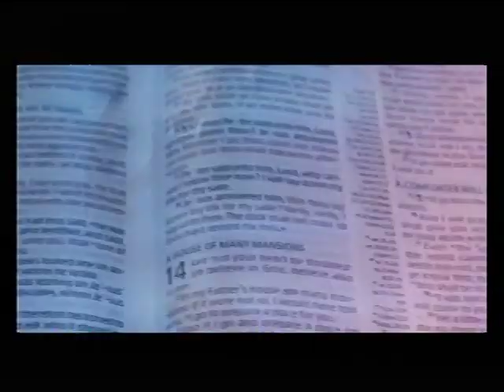OGUN STATE 2022